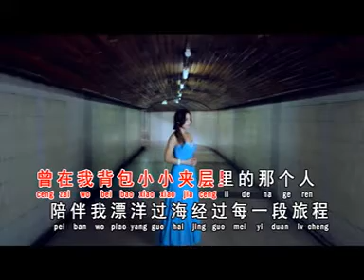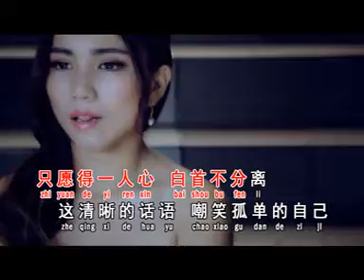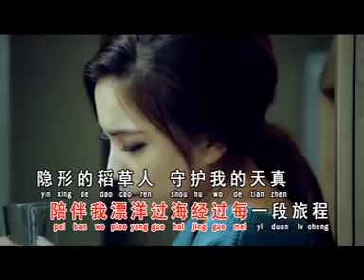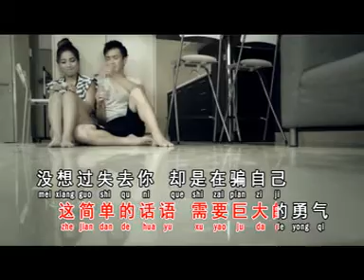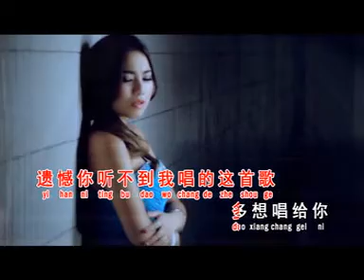【林舒轩】 愿得一人心